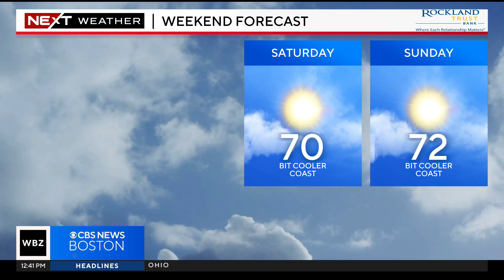The latest on Hurricane Helene and the upcoming weather forecast for Massachusetts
WBZ-TV meteorologists Alyssa Andrews and Terry Eliasen have the latest update on Hurricane Helene and discuss the weather forecast for Massachusetts.